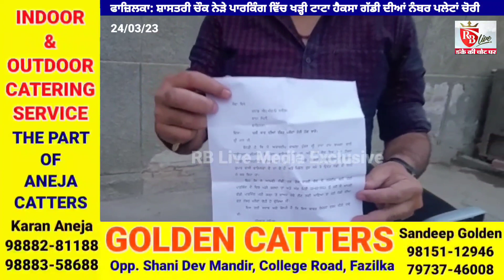ਫਾਜ਼ਿਲਕਾ: ਸ਼ਾਸਤਰੀ ਚੌਕ ਨੇੜੇ ਪਾਰਕਿੰਗ ਵਿੱਚ ਖੜ੍ਹੀ ਟਾਟਾ ਹੈਕਸਾ ਗੱਡੀ ਦੀਆਂ ਨੰਬਰ ਪਲੇਟਾਂ ਚੋਰੀ